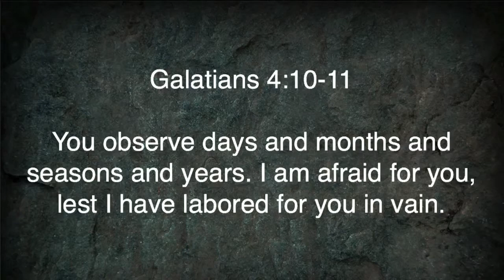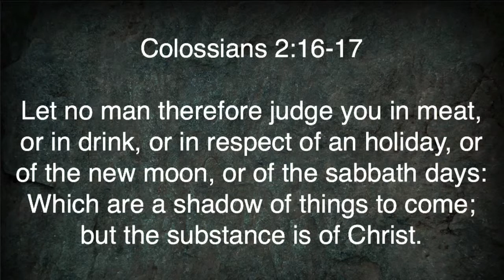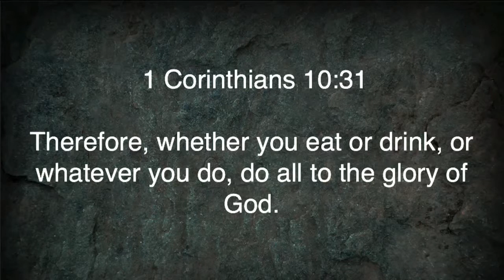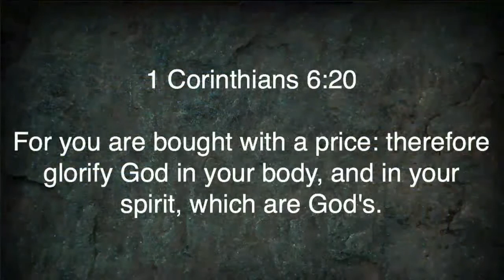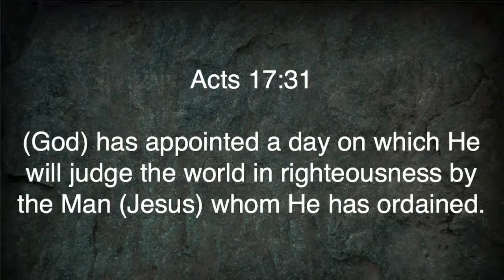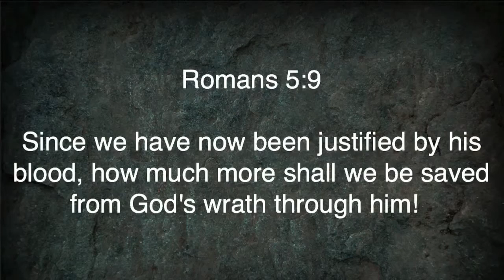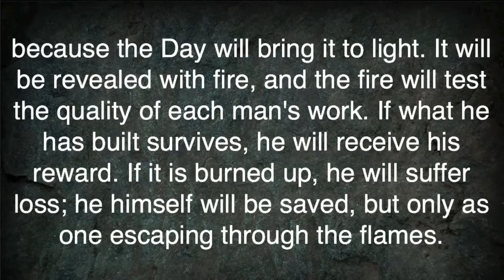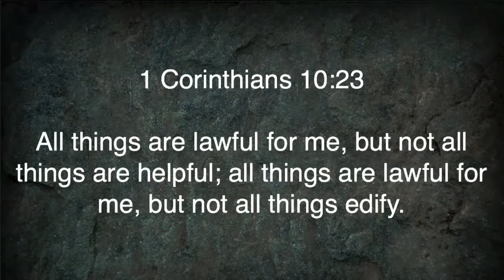Romans 14:5-23 | Liberty in the Lord